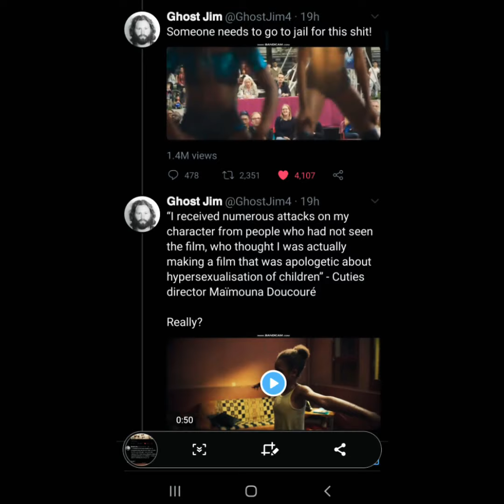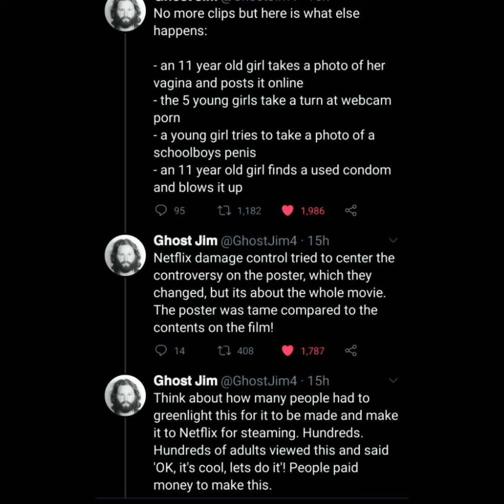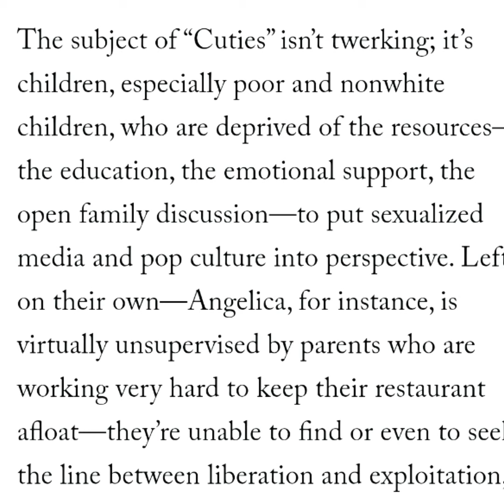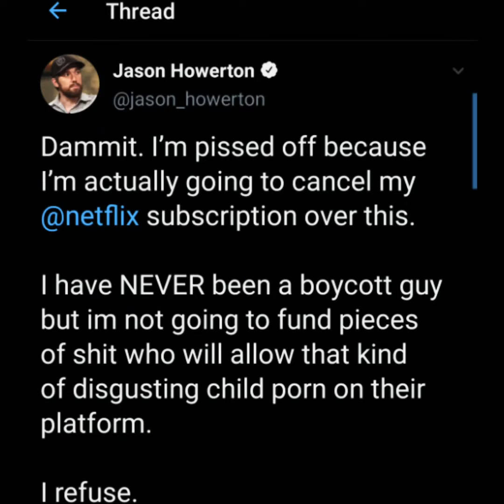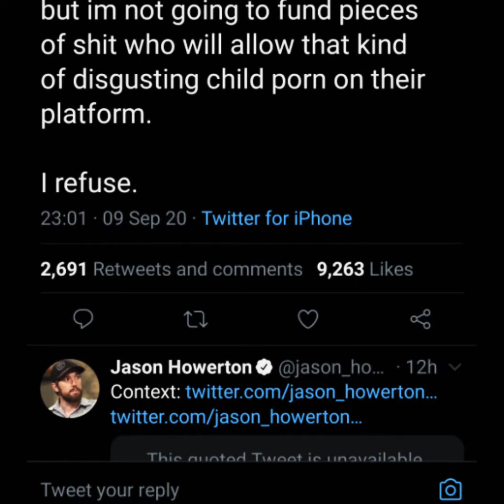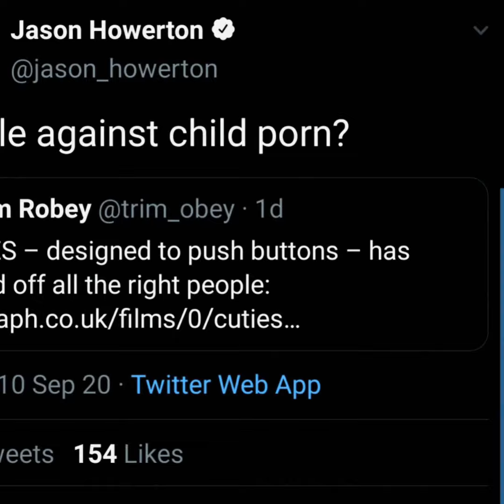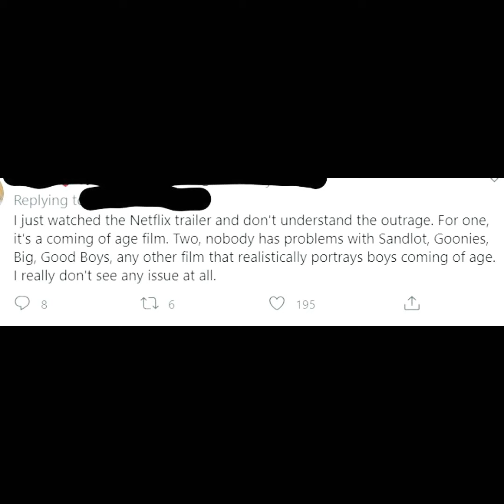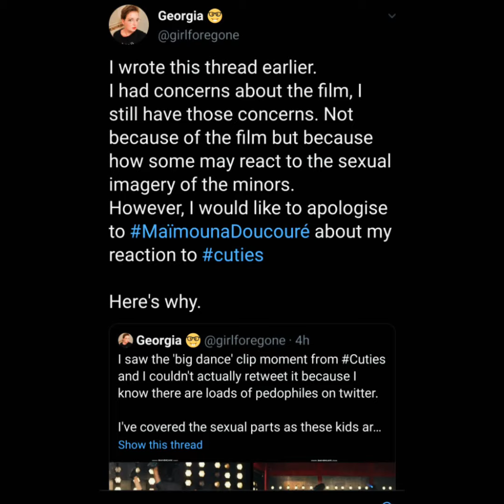Netflix Needs To Capsize Over Cuties - It's NOT "Just The Poster"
This is a quick one because I do not want to spend one second more than is necessary on this depravity. There are no words for how truly disgusting this is and the lengths some people are going to, to DEFEND this! The poster did not misrepresent the film, they do sexually exploit these girls, and this needs to be what makes Netflix go under. Nix your Netflix account if you haven't already because they and Hollywood need to be forced to realize we will NEVER want this debauchery.